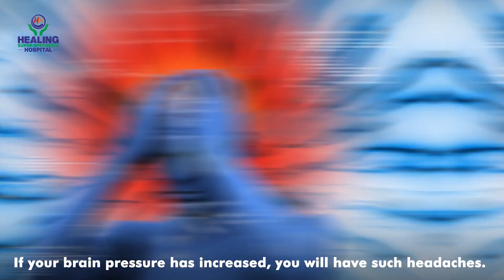Headache Red Flags: Signs You Shouldn't Ignore!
In Today's video, Dr. Chamanjot Kaur, Consultant Neurologist at Healing Hospital Chandigarh, as she explores the critical red flags associated with headaches. In this informative video, you'll learn how to differentiate between common tension headaches and signs that may indicate a more serious underlying condition. Discover the warning signs that should prompt you to seek immediate medical attention, including unusual vomiting, vision changes, and new or severe headache patterns.

For a consultation with Dr. Chamanjot Kaur, Consultant Neurologist at Healing Hospital Chandigarh, Sector-34, call the number below (mentioned in the video).

✅ MEET OUR SPECIALIZED DOCTORS

👉 DR. CHAMANJOT KAUR
      CONSULTANT – NEUROLOGIST
      MBBS (GOLD MEDALIST), MD, DM (PGI – CHD)

       CERTIFIED FROM HARVARD MEDICAL SCHOOL,
       BOSTON (2024)

✔️Stroke
✔️Migraine
✔️Neck Pain & Back Pain
✔️Peripheral Neuropathy
✔️Auto Immune Disorder
✔️Memory Loss
✔️Vertigo
✔️Parkinson Disease
✔️Epilepsy/Fits
✔️Brain Infection (TB)
✔️Associate Member Indian
✔️Academy of Neurology
✔️Certified from Harvard
✔️Medical School, Boston (2024)
✔️Life member IMA

✅ ABOUT HEALING HOSPITAL CHANDIGARH

Healing Hospital is the best multi-specialty hospital located in the heart of the City Beautiful, Chandigarh. It has a distinct and academically-oriented healthcare delivery system that constantly demonstrates its commitment to patient care.

As the leading and best medicine hospital in Tricity (Chandigarh, Panchkula & Mohali), it continuously strives to provide superior and comprehensive care to anybody in need. We have garnered recognition over a period of years for the level of care and services provided to patients. We incorporate the latest advances in medicine and deliver the same in a manner, that is affordable and within the reach of everyone.

👉At  Healing Hospital Sector 34 A Chandigarh India, patients have unparalleled treatment facilities and care.

✅ GET IN TOUCH WITH US:

📞 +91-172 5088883, Emergency No:- 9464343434
🏠 Sub. City Center, Sector 34-A, Chandigarh